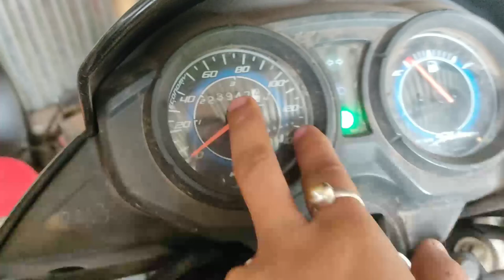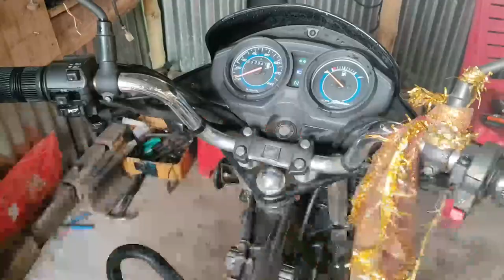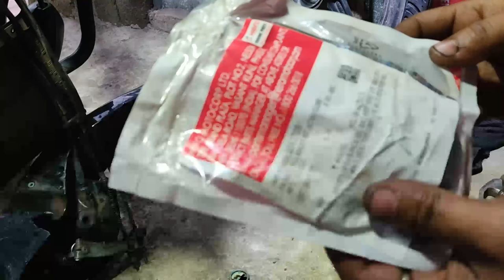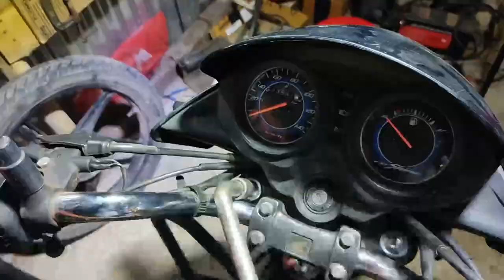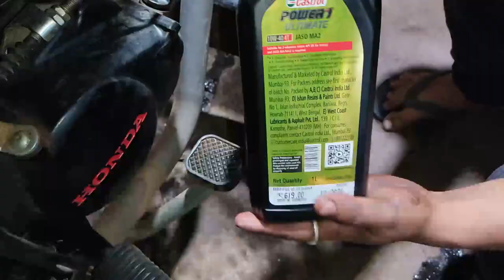Total Cost With Service charge ( I Take) of Honda Shine Bs4 2022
Modification Parts (My recommendation) Amazon
Product Buy Links-
Minus Led Headlight 7 inch
C6 LED Headlight Bulb 36w (395/-)

Activa magnet puller

led projector oval fog lamp(led)

bar type led fog lamp for the offroad rally.

40 Pc Socket Tool Kit Socket Set(Packof40)Rs-293/-
Rear Luggage carrier Himalayan type
4 Pc LED indicators
Custom Normal Tail Light
RX 100 Headlight